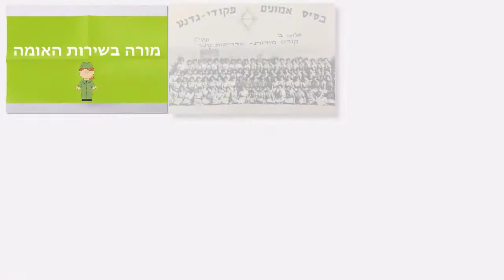חגיגת יום הולדת שמונים